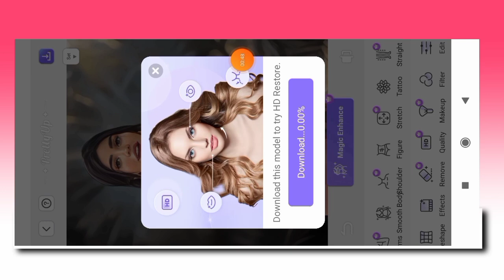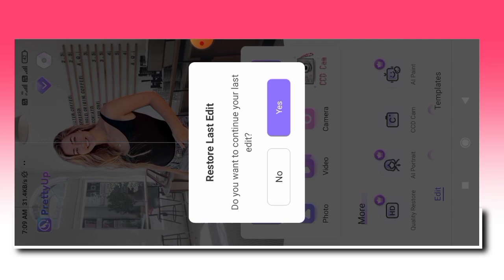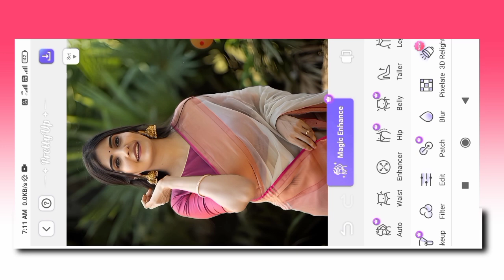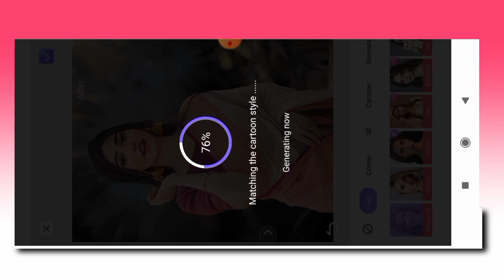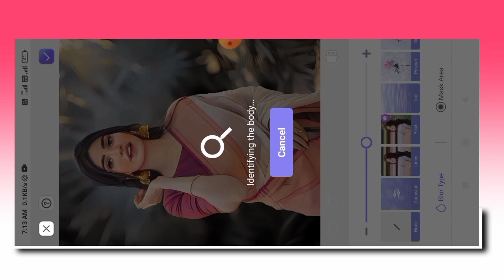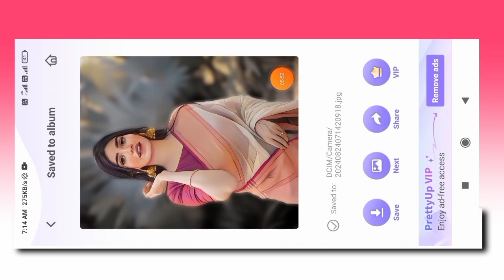New Anime Cartoon Photo Edit Kaise Kare | Cartoon Image Generate Photo Edit Pretty Up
(info guide)
Dosto (info guide) Youtube channel me ap sabhi ko swagat hai aaj ki video me batane wala hu ki anime photo edit kare kare Cartoon Image convert